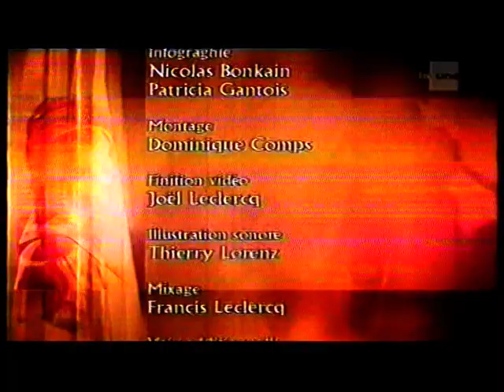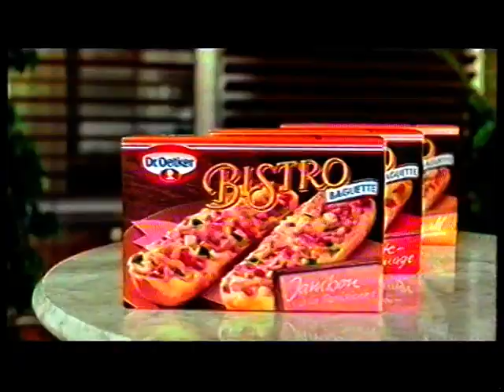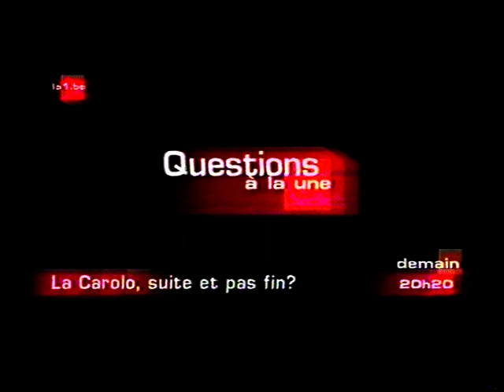RTBF La Une - 9 Mai 2006 - Séquence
Publicités et B.A.